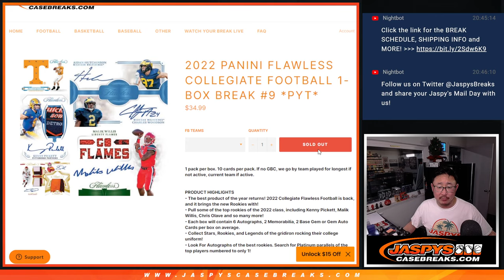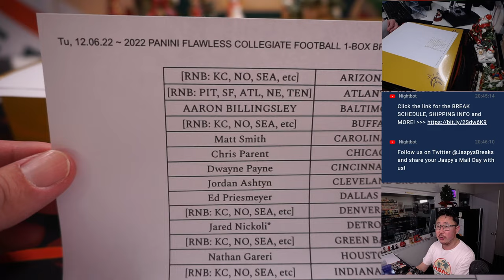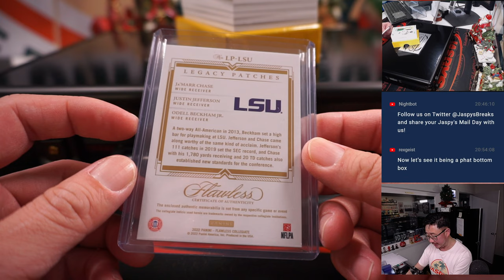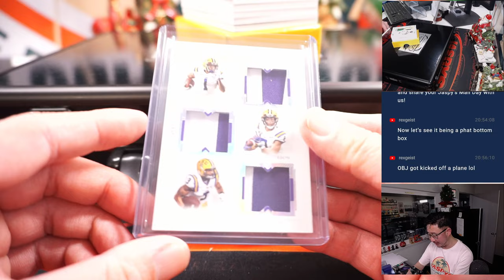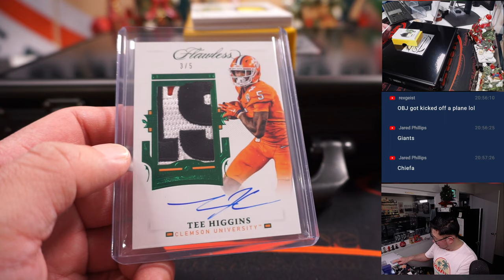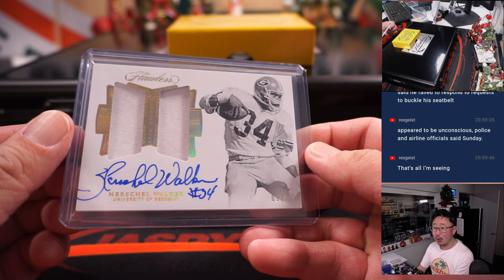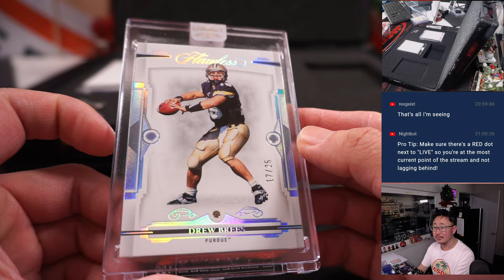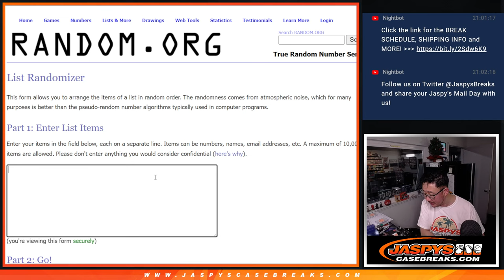Tu, 12.06.22 ~ 2022 PANINI FLAWLESS COLLEGIATE FOOTBALL 1-BOX BREAK #9 *PYT*